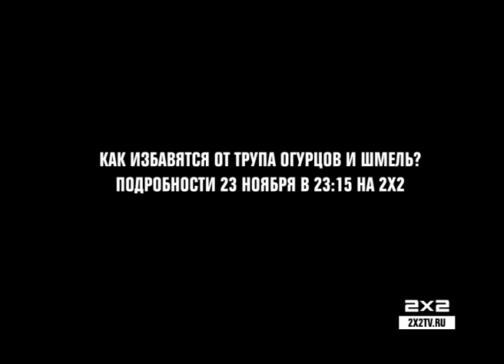Реутов ТВ открывает Россию. Что делать с трупом?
Труп и здравый смысл